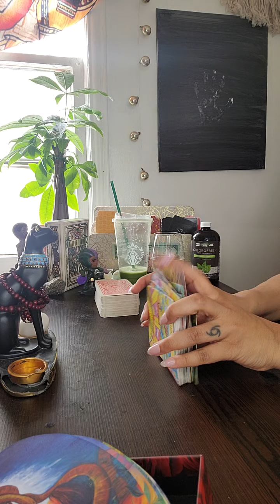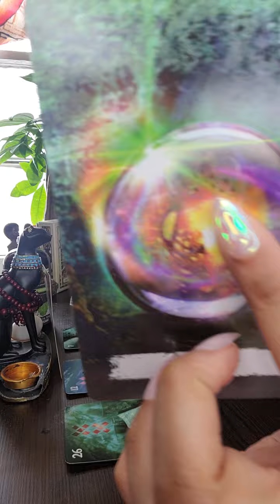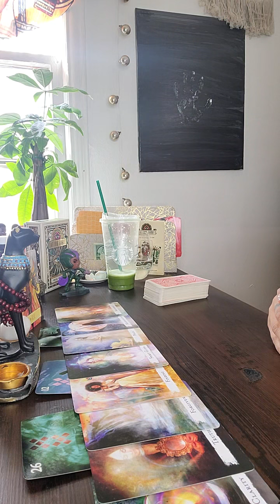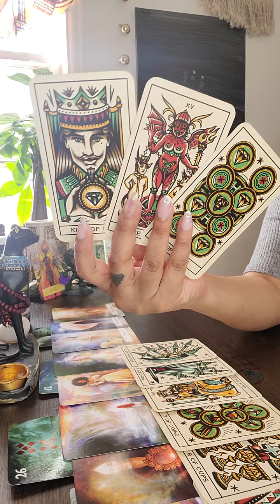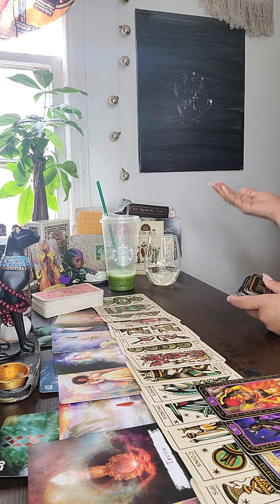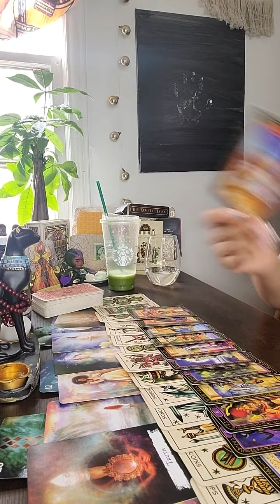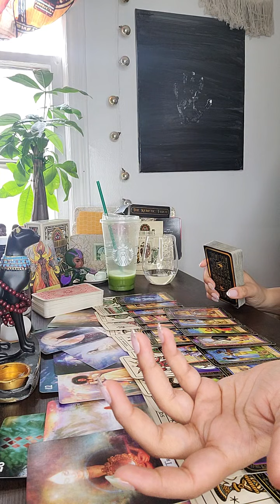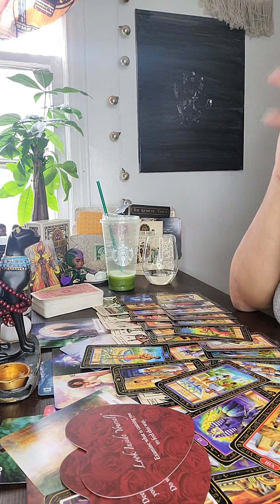Cancer/Leo cusp ❤️‍🔥 🌟🧿🪄🥰🐈‍⬛️ After the Rebirth👸🏽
Cancer ♋/Leo ♌  🦀 🦁